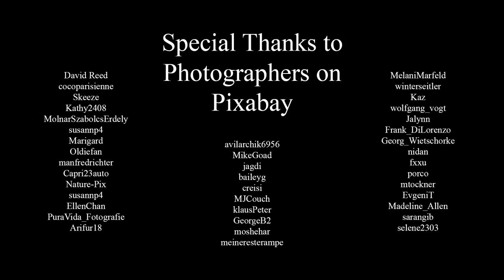Peaceful Relaxing Instrumental Music, Meditation Calm music "Meadow Song Birds" by Tim Janis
Peacef Relaxing Instrumental Music, Meditation Calm music "Meadow Song Birds" by Tim Janis.  My instrumental music can help you find deep relaxation, relieve anxiety, and find peace. My music incorporates relaxing sounds of nature and features flute music, piano music, harp music, & violin music.

My new CD "Celtic Heat" is available now online. Please take a listen

Nature's beauty gives our heart rest and peace, in this video  he see beautiful birds in Spring to give our heart peace and rest ;)

I am so happy to be with you here on my channel, please take a moment to say xin chào to me,   Thank you ;) and may angels be with you each moment.

Blessings & peace,
Tim Janis